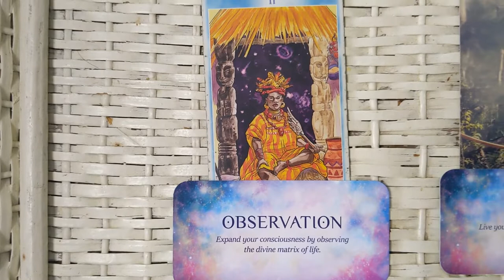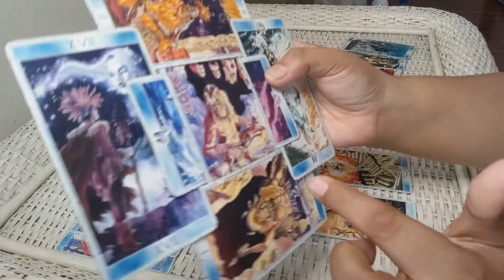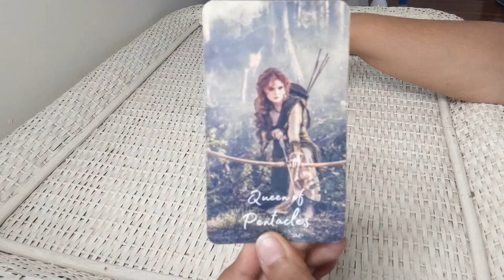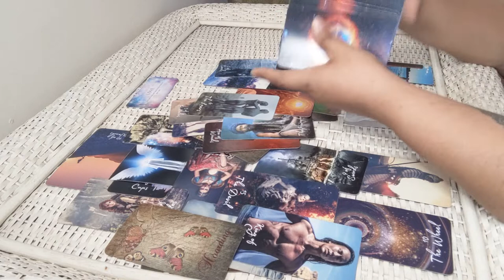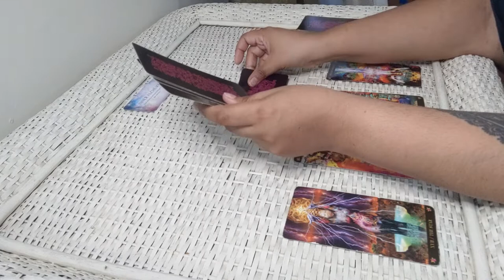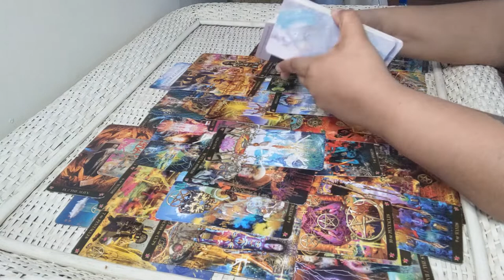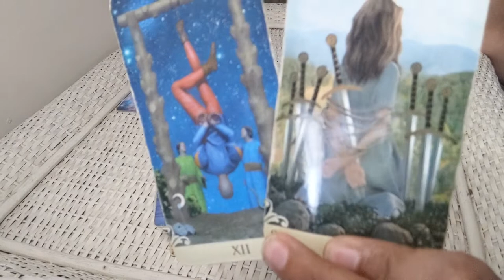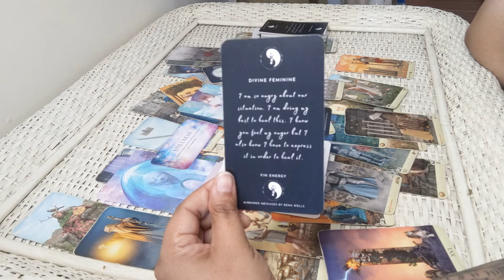🔮TWIN FLAMES HOW IS SPIRIT GUIDING THIS CONNECTION ?💘 (Timeless Reading) Messages From Your Person🔮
🔮Pick A Card: HOW IS SPIRIT GUIDING THIS CONNECTION ?💘 (Timeless Reading) Messages From Your Person🔮

⏳TIMESTAMPS⏳

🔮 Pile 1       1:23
🔮 Pile 2     31:44
🔮 Pile 3     57:42
🔮 Pile 4  1:25:30